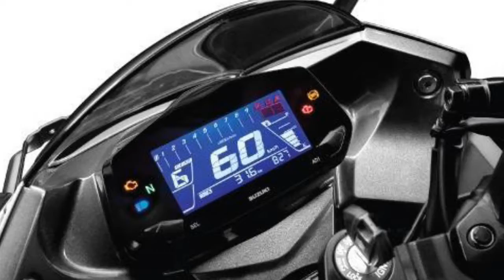SUZUKI GIXXER 250 MOTO GP EDITION